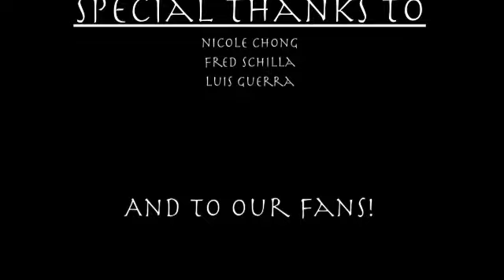Kanek Boyz - I want it that way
Check it out. This our first video, and hope you like it. Check us out soon with another video. Holla